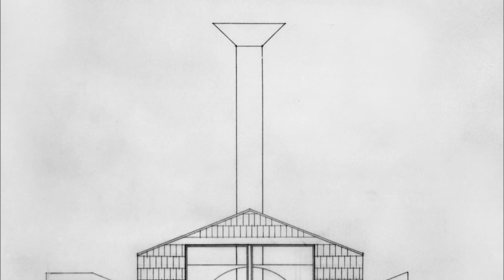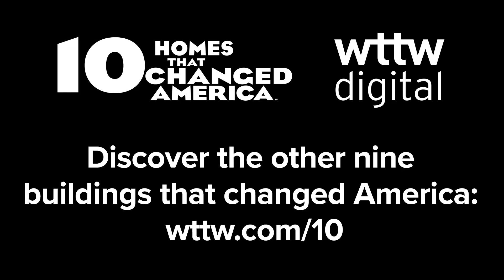The World's First Postmodern Building Is a House Built for the Architect's Mother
Robert Venturi spent four years trying to design a house for his mother. He finally came up with a building that looks like a child's drawing of a home, presenting a symbolic, generic facade. But inside it embraces complexity and contradiction, thumbing its nose at modernism's rules and trying to surprise you at every turn.